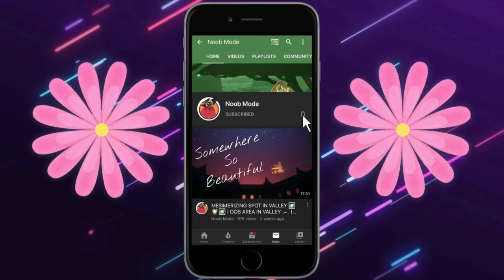TRAVELLING SPIRIT- Provoking Performer 👹 | Season of Gratitude | sky cotl | Noob Mode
You need total of 104 candles, 13 Hearts and 2 ascended candles.
(42 candles for the 👹 mask, 34 candles for the Hat 🎩 , 3 candles for a heart, 5+5 candles for 2 blessings, 4+3+6 Hearts for Emote upgrade and 2 ascended candles for wingbuff.)

TIMESTAMPS
0:41 Location of the spirit
5:04 Unlocking goodies
6:54 Wardrobe look
7:38 Emote test
8:04 Music sheet test

This spirit is from Season of Gratitude 🙏🏼
Also known as karate spirit
Karate emote travelling spirit
What is a Traveling Spirit?
Traveling Spirits from previous seasons will appear in Home for a short time. Their memories will become available to relive for players who may have missed them; their friendship trees will also have something to offer for players who have already collected their expression or cosmetics. You will only be able to interact with the Traveling Spirits in-person while they are currently visiting for the weekend, so make sure to develop your friendship with the Spirits before they move on.

Players must have completed the Valley of Triumph in order for the Traveling Spirit to appear in Home.
Traveling Spirits will be available beginning on Thursday 12 am PST(UTC-8) and depart the following Sunday at 23:59 PST (UTC-8) for a total of 96 hours. A countdown will reflect how much time is remaining before their departure when you interact with the spirit in Home.
Currency costs will be different from their original season appearance, and require more effort to obtain than their original appearance during the season. Shop items will use the following currencies: Candles (non-seasonal), Hearts, and Ascended Candles.
Additional Wing Buffs may be obtained from these Traveling Spirits with Ascended Candles.
Players will need to complete Eye of Eden to receive these wing buffs. This does not need to take place before the Traveling Spirit departs.
If you already own an item offered by the Traveling Spirit, it will appear unlocked in the  Spirit’s friendship tree. This includes Hearts and some Blessings.
Traveling Spirits are not tied to any one season
When a season is active, Traveling Spirits will appear from time to time, beginning the second weekend of the season.
Between seasons, Traveling Spirits will appear every weekend.
The order Traveling Spirits appear is random, we will tease on Discord and Social Media which spirit is arriving next.

TRAVELLING SPIRIT-RETURN OF DEMON 👹 | Season of Gratitude | sky children of the light | Noob Mode